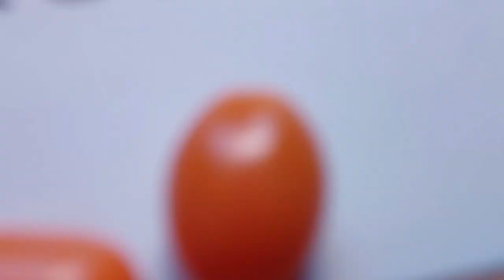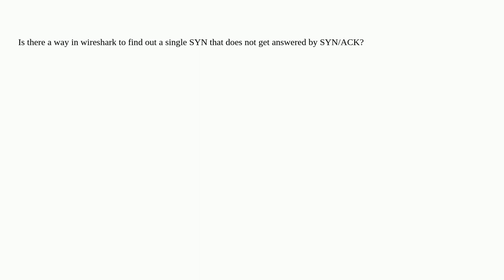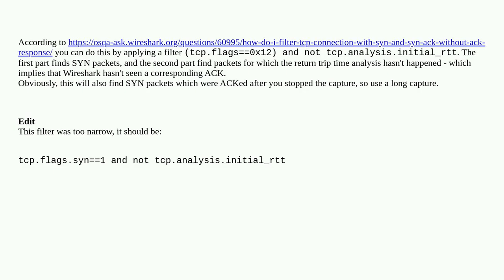Networkengineering: Wireshark filter for specific SYN packet which never received a SYN/ACK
Wireshark filter for specific SYN packet which never received a SYN/ACK

A special thanks goes out to the community

  troubleshooting wireshark tcp